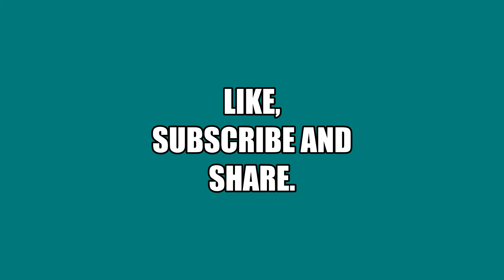Beautiful Day Perch Fishing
One of our last trips out on the ice of Lake Champlain for this year. Still has 10-12 inches of ice but we are coming into the busy time of the year for our family as we get into our sugaring season and getting things ready for our garden planting. We also have much to do for the upcoming Farmer's Market season.